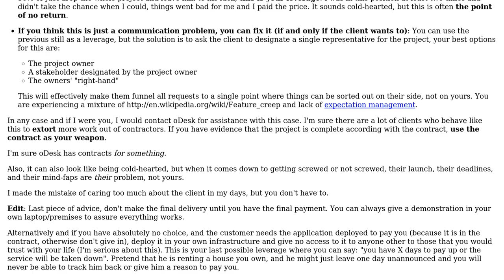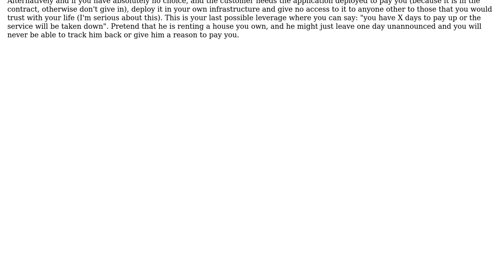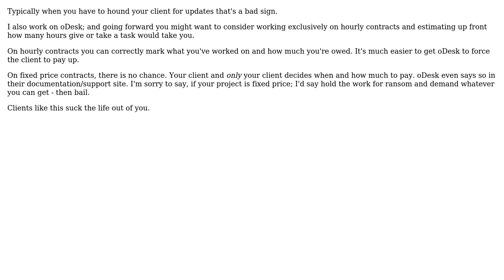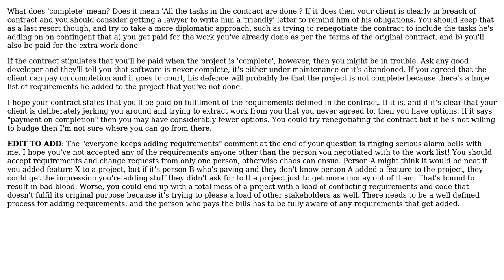Should I continue to perform freelance work for customers who keep on demanding more without...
Software Engineering: Should I continue to perform freelance work for customers who keep on demanding more without paying?

With thanks & praise to God, and with thanks to the many people who have made this project possible! | Content (except music & images) licensed under CC BY-SA | Music | Images & others | With thanks to user sergserg user GordonM user dukeofgaming user armitage user Alex and the Stack Exchange Network Trademarks are property of their respective owners. You are responsible for your own actions.